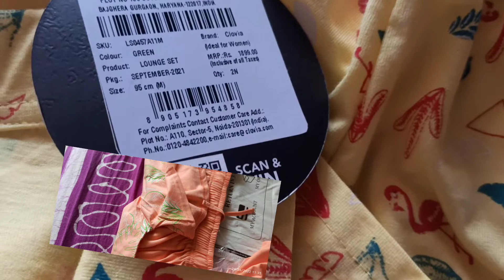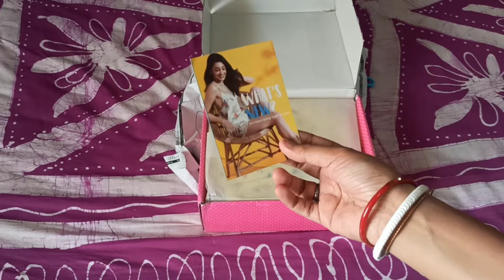clovia ka QR🈚 code scan kar ke shopping🛍️💸🛍️💸 kaise kare. best clovia summer🌞🏖️ collection.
best collection
LS0457A11
LS0410E34
LS0533P16